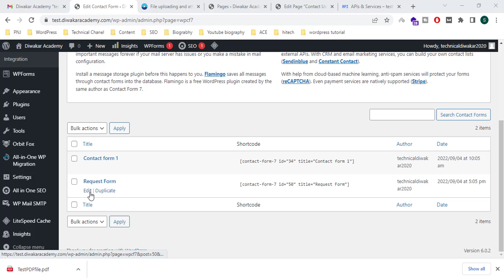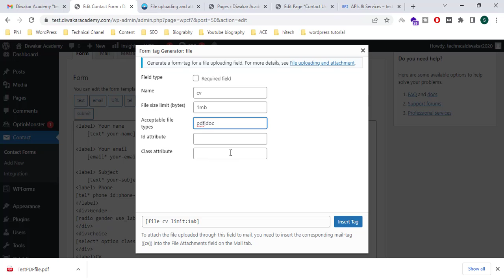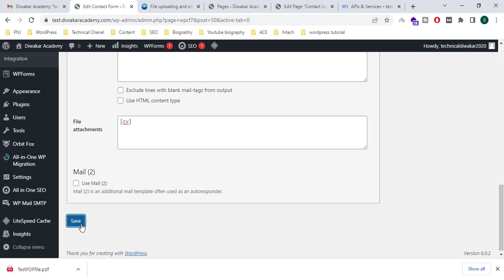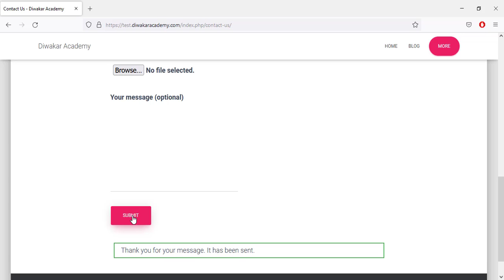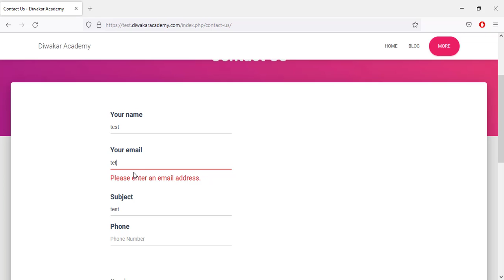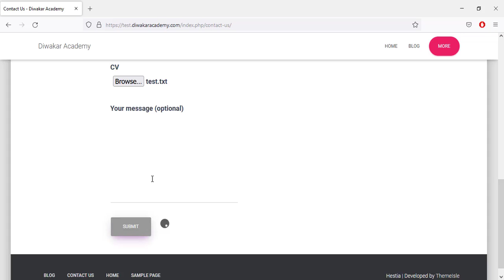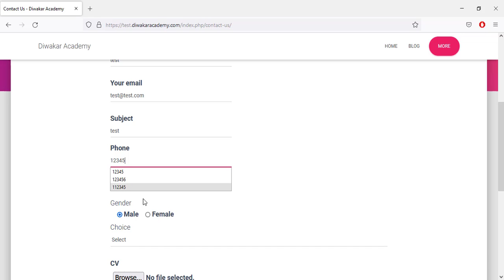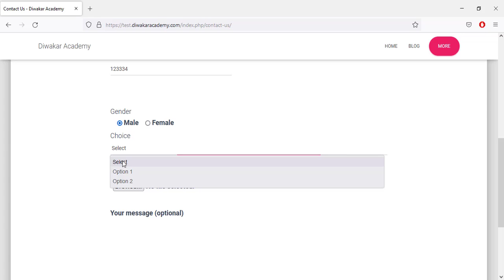WordPress contact form 7 tutorial for beginners part #4 | File Upload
Hello Friends,

In this video Series, We are explaining about Concept of Contact Form 7 of WordPress. Please do watch the complete video series.